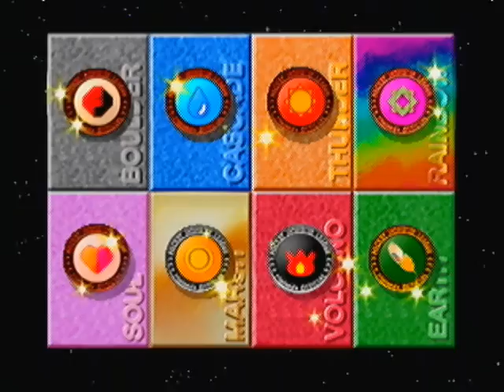Let's Play Pokémon Stadium PT31 - Duel of The Mews, Pt. 2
In this episode, I have a rematch against the male Cooltrainer. Mew is present again, so Mewtwo matches wits against it again. After Mew's fall, the rest just goes, too. This clears the Prime Cup, Master Ball, and all of the Tournaments in the Stadium!

Next time...I think I'll be looking to climb to the top of the Elite Four...

But first, I'll play a minigame!